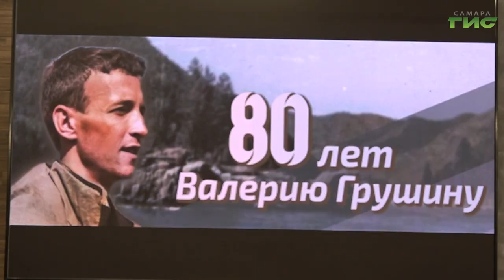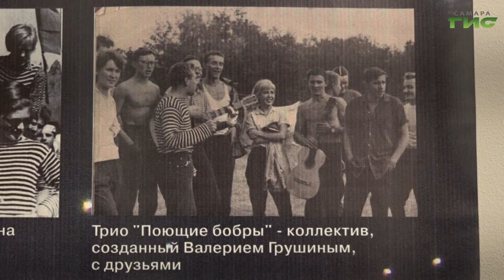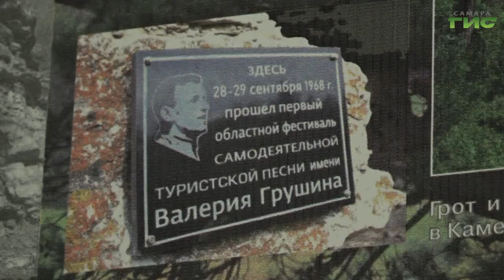В Самаре в рамках фестиваля "Полюс мужества" прошел вечер памяти Валерия Грушина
Известный бард и человек с большой буквы. В Самаре в рамках фестиваля "Полюс мужества" прошел вечер памяти исполнителя авторской песни Валерия Грушина. В этом году ему исполнилось бы 80 лет. Его жизнь оборвалась в 22 года: он погиб во время туристического похода, спасая тонущих детей. Тему продолжит Ксения Баканова.